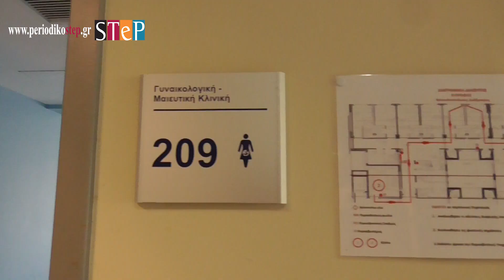Συνέντευξη με τον διοικητή του ΓΝ Φιλιατών, Σπύρο Δερδεμέζη